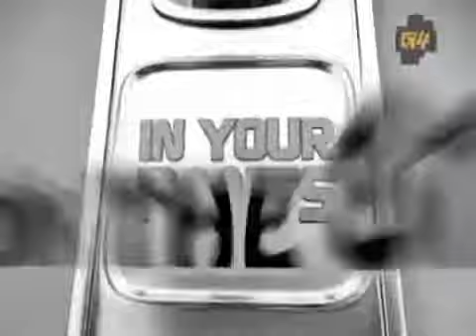STD Prevention, Getting Naked Sex Advice3650